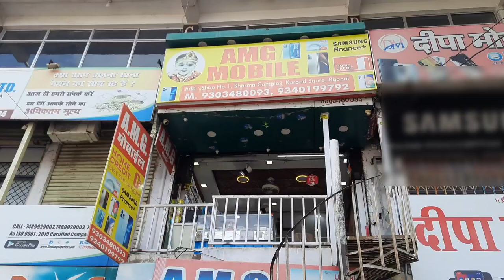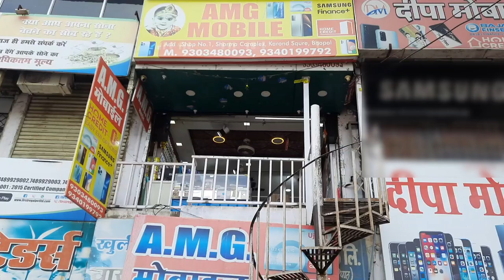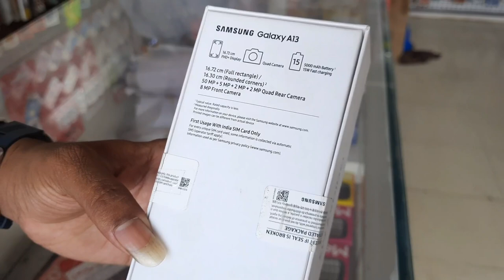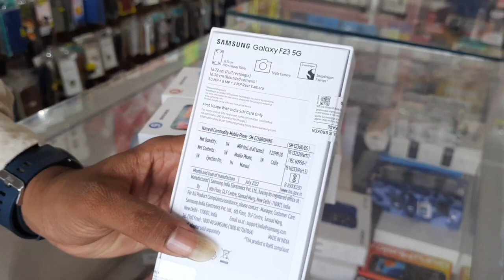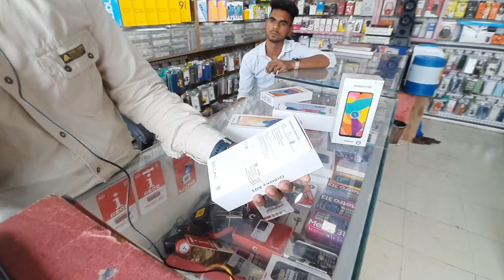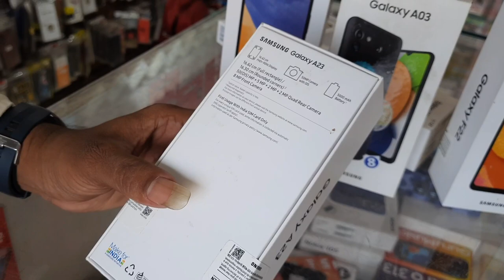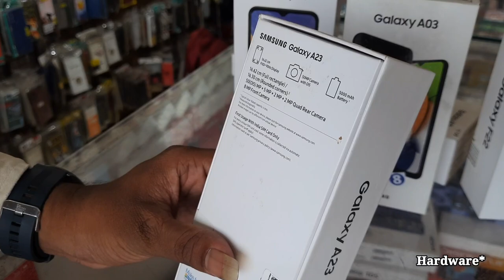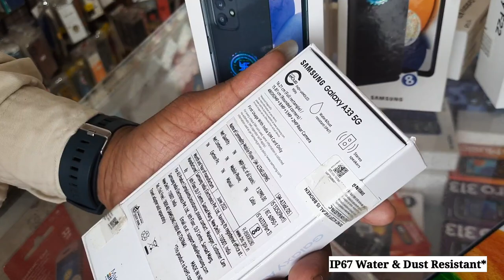Samsung phones in a offline shop | Samsung smartphones | In offline market | Offline prices ?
Samsung phones in a offline shop | Samsung smartphones | In offline market | Offline prices ? | Nirmal's Best Tech | Samsung A series | Samsung F series |

Dosto iss video me mene aapko samsung ke phones btaye hai jisme samsung A series and F series ke phones include rhenge aapko Samsung M series ke phones bhi available ho jayenge shop pr, so agr aap samsung ka koi phone purchase krne ka soch rhe hain to ye video aapka kaafi help krega isiliye end tk jarur dekhna.